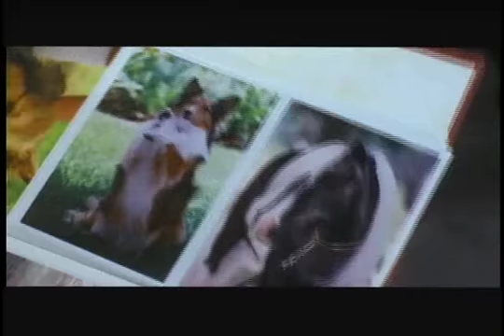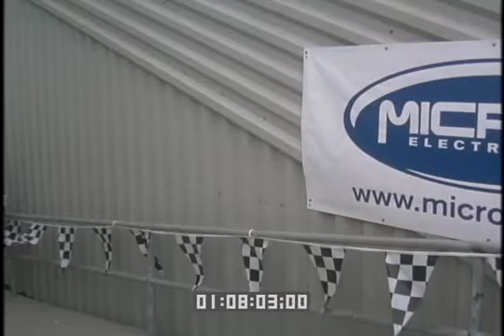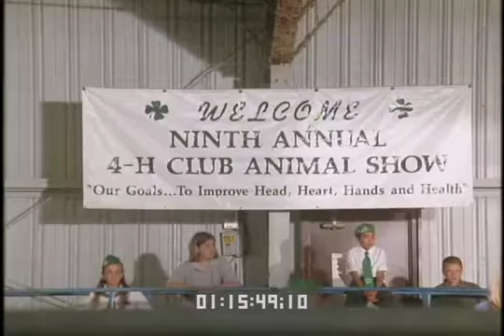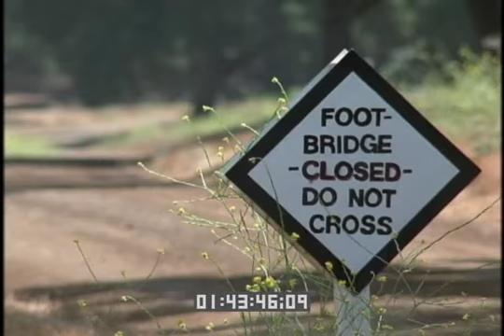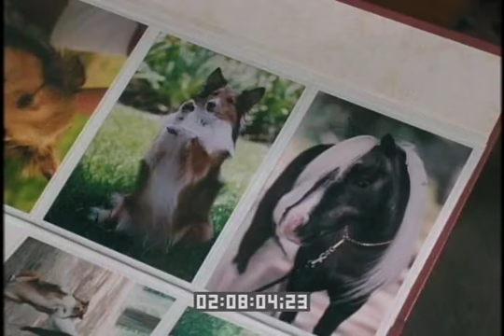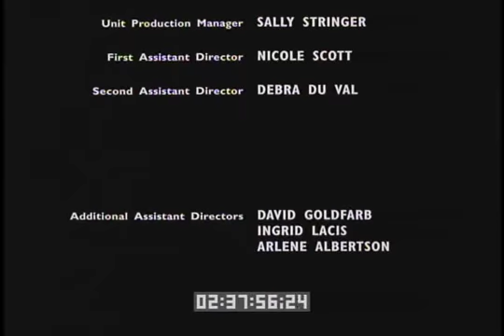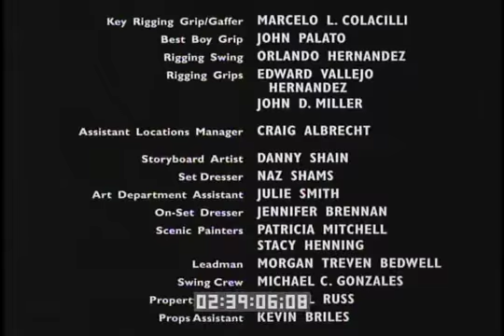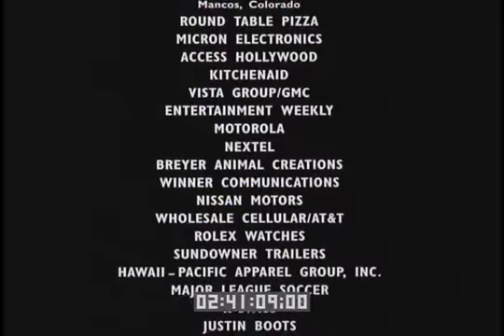Adventures of Ragtime (1998) | Full Movie | Shelley Long | Jay Thomas | Perry King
Ragtime is a miniature pet horse and the kids love him. But villains Sam and Lester think Ragtime can be their meal ticket. They kidnap the horse for ransom. The family is worried but before you can say "Home Alone", Ragtime out-smarts the bad guys who are then happy to be hauled off to prison.

Director: William Byron Hillman
Starring: Shelley Long, Jay Thomas, Perry King